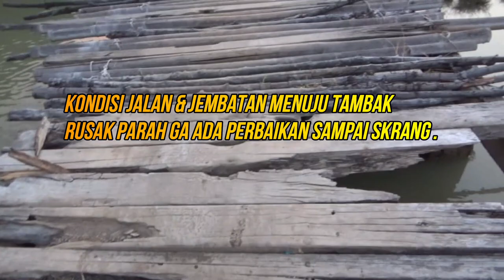Kisah Pilu Petani Tambak Warga Di Kec Losari .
warga pesisir di kecamatan losari  mengeluhkan adannnya akses jalan dan jembatan yg menuju ke tambak pdhl jalan & jembatan tersebut ,  sudah lama rusak  & ini sangat mengganggu perekonomian warga di desa  tersebut  ,mudah mudah2 dgn adanya video ini  tentunya masyrakat petani tambak yg ada desa ambulu ,kec losari ,kab cirebon keluh kesahnya  di dengar hingga dapat solusi dari dinas terkait @Fajar juber.